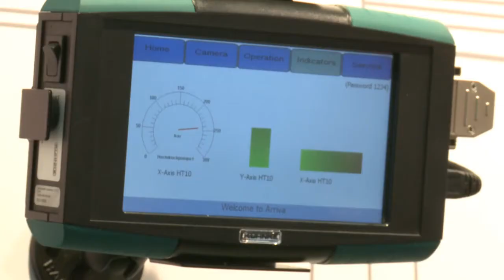KUHNKE Automation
Durch zielgerichtete Investitionen in Technologien, Mitarbeiter und Infrastruktur entwickelt, fertigt und vertreibt Kuhnke Automation Produkte und Services für kundenspezifische Anwendungen in den Märkten Automotive, Maschinenbau und Medizintechnik.

Unternehmensfilm / TV Produktionen / Imagefilme / Web Commercials
yaQom - Hilpertstraße 3 | 64295 Darmstadt